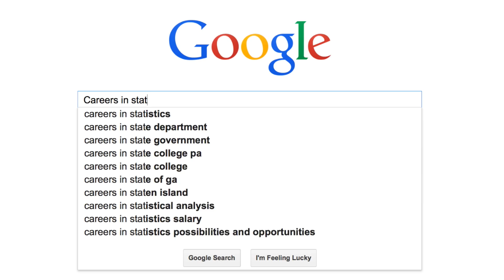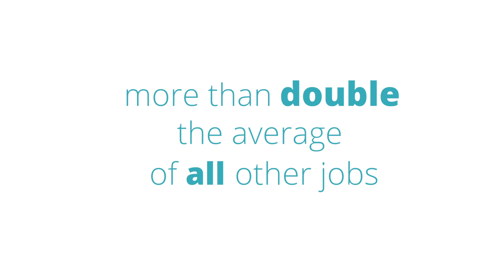Why You Need to Study Statistics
Thanks to the growth of "Big Data," jobs for statisticians are expected to grow an astounding 34% by 2024! By studying statistics—the science of learning from data—you will be prepared for a career in one of the world's most in-demand scientific fields.

It has never been more important to study statistics. Statistics isn't just about data analysis or numbers; it is about understanding the world around us. The diverse face of statistics means you can use your education in statistics and apply it to nearly any area you are passionate about such as the environment, health care, human rights, sports and practically any area.

Follow us & learn more!

Special creative commons image thanks to:
Human Rights Data Analysis Group - Yezidi Activists
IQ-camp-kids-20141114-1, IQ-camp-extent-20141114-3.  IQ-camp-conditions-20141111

NASA, ESA and the Hubble Heritage (STScI/AURA)-ESA/Hubble Collaboration.
Acknowledgement: Davide De Martin and Robert Gendler - Hubble Snaps Heavyweight of the Leo Triplet

NASA Goddard's Scientific Visualization Studio/T. Schindler - U.S. Air Quality Improvement Map